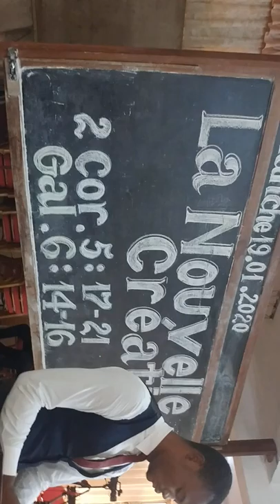La soeur Farelle Muzinga chante pour nous dire au revoir dans : Akuna mungu kama wewe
Tabernacle de Kinshasa